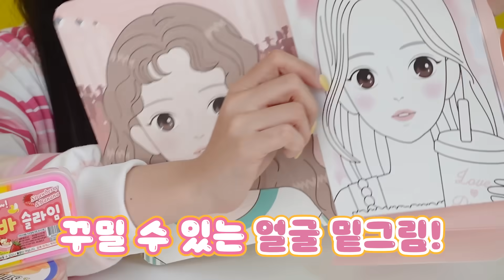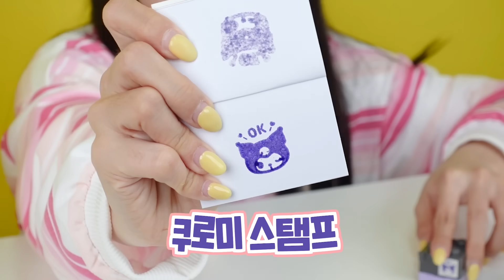유행템이 가득?! 무인문방구 탈탈탈!! 털어왔다!!😝💖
✨옐언니SNS✨